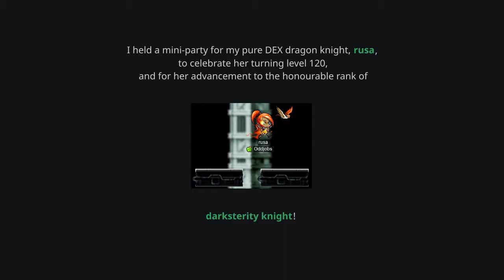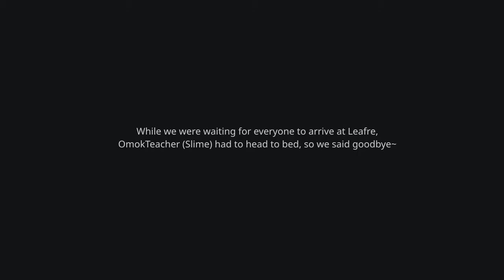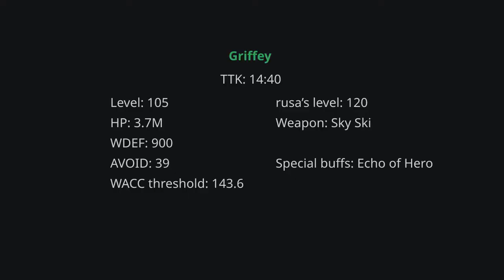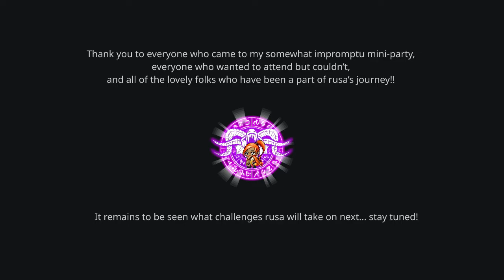rusa is a darksterity knight.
rusa’s level 120 mini-party!!